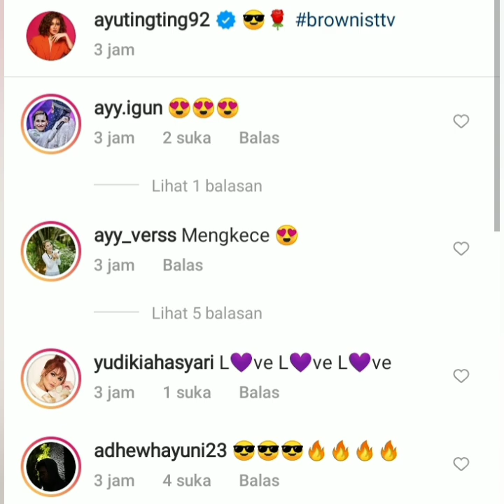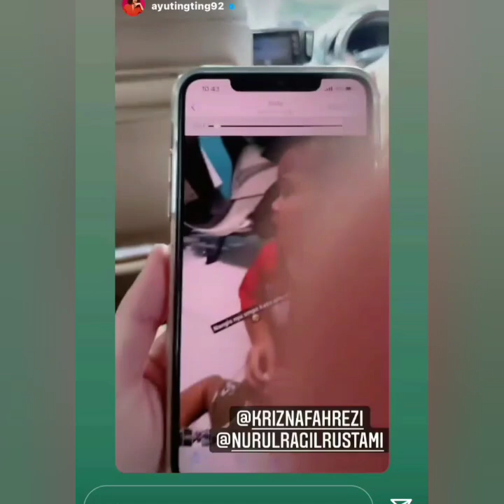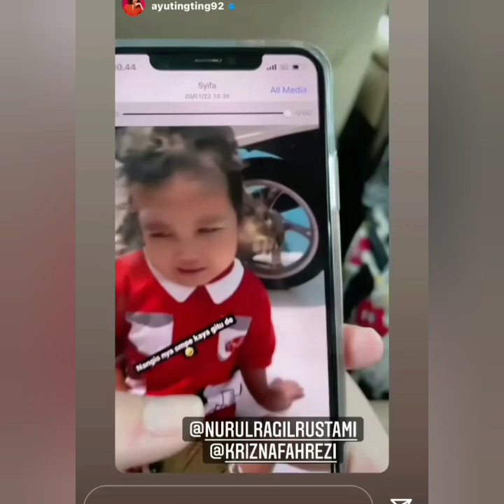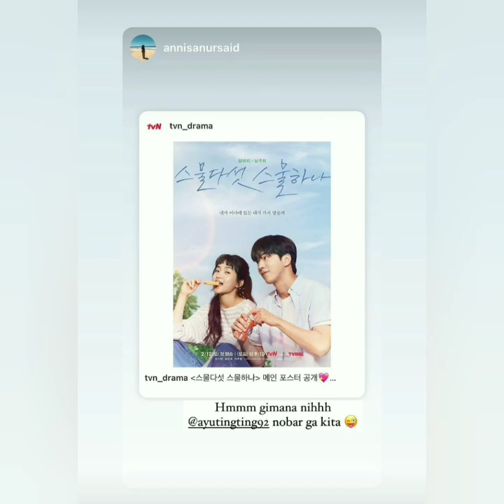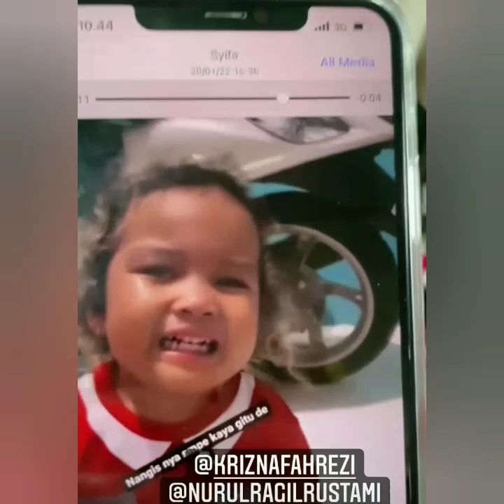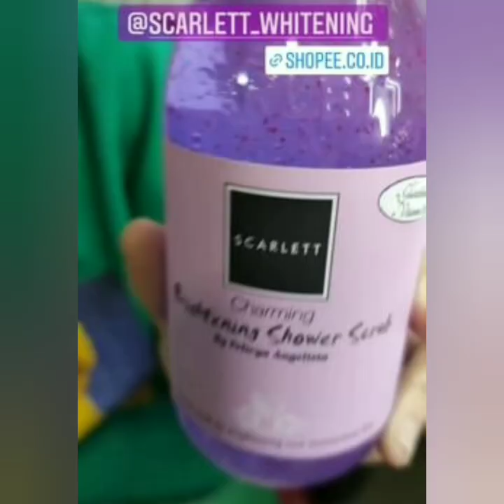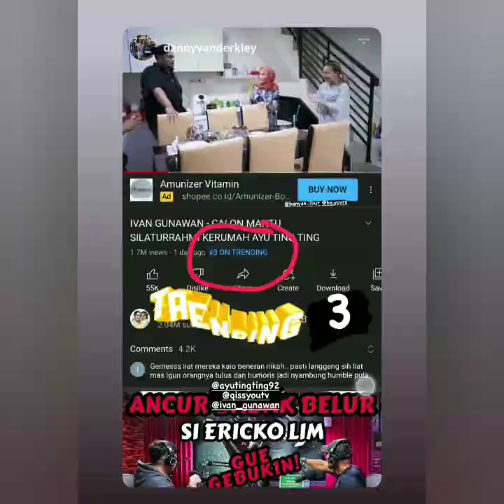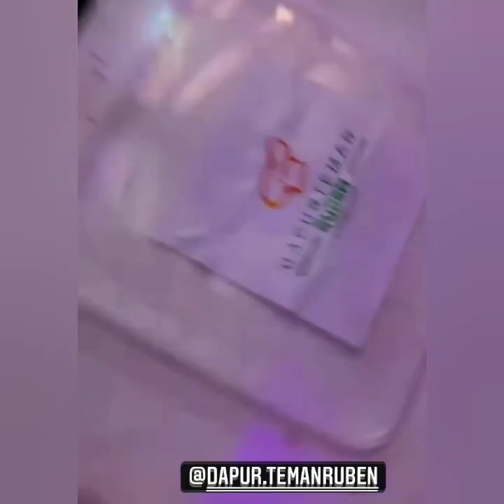5 INFO TERBARU. PERHATIAN LINGKARAN & TANDA MERAH INI..!!